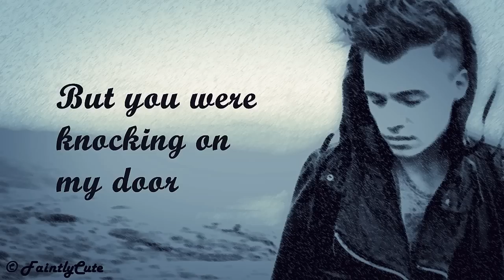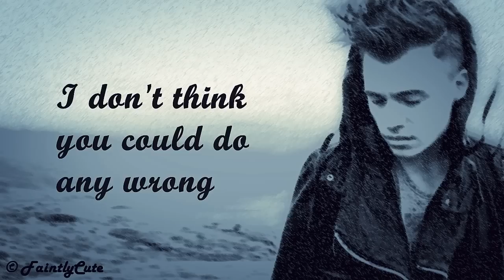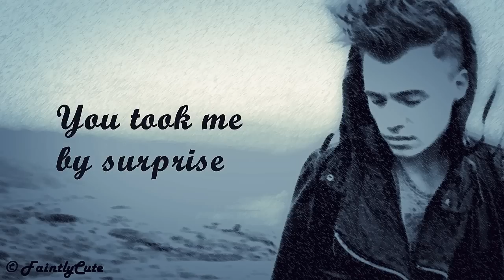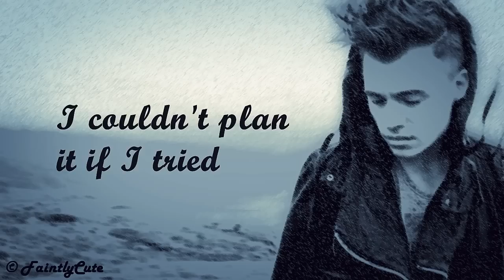Shawn Hlookoff - Wonderful Surprise - Lyrics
I've been a fan of Shawn ever since I heard She Could Be You on Kyle XY and I've been obsessed ever since. I had to listen to more songs by him and when I heard Wonderful Surprise, it was love at first listen! I immediately had to make my lyric video for it. Hope you guys enjoy!